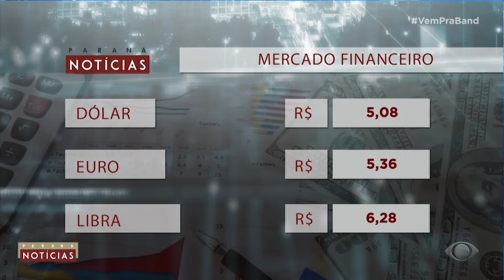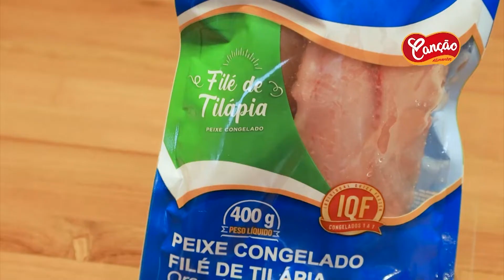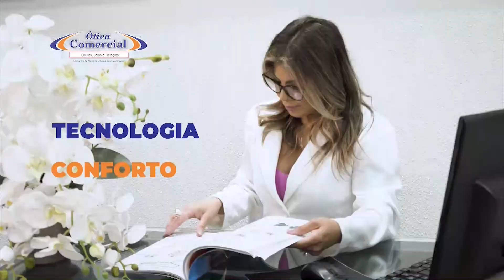PROGRAMA PARANÁ NOTÍCIAS (TV BAND MARINGÁ) - 10/05/2022